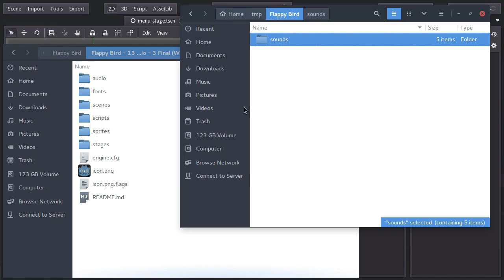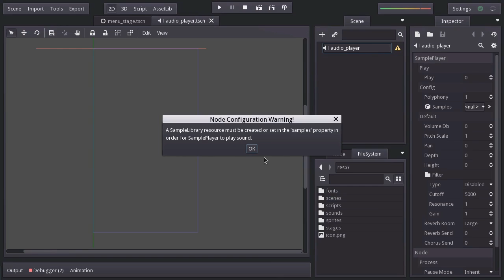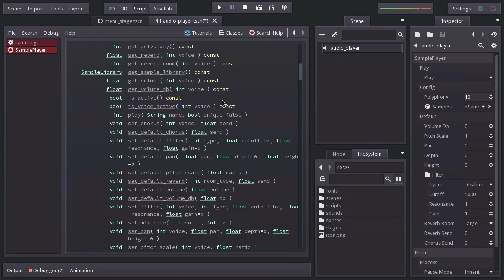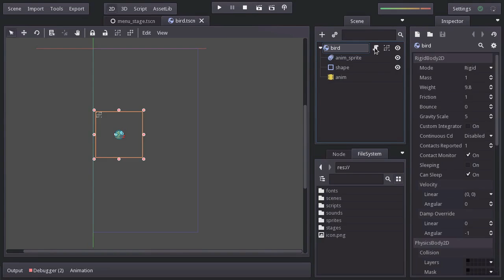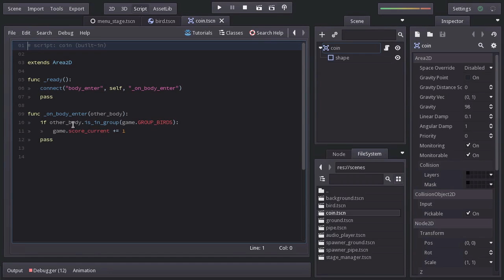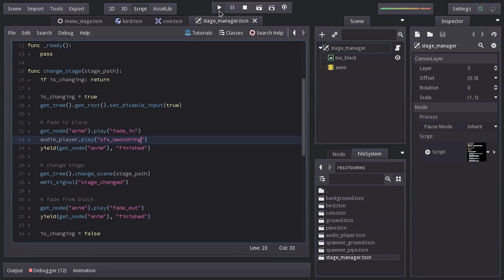Godot Engine Tutorial - Flappy Bird - 13 Sounds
In this video we add sounds to the game so it feels more alive.